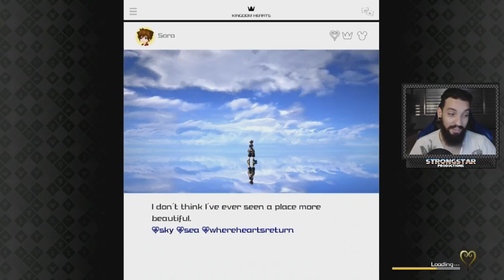KINGDOM HEARTS 3 (PS4) PARTE 7 l O MUNDO DO TOY STORY!!!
➤ PSN: Gabs_Azevedo